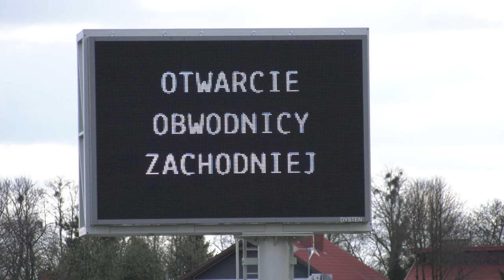Otwarcie obwodnicy w Gliwicach 16.03.2024